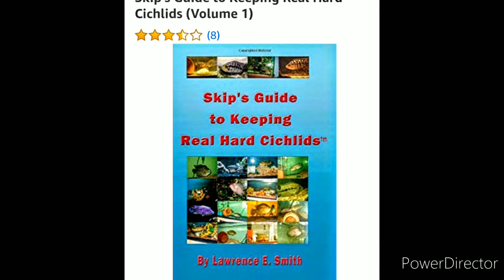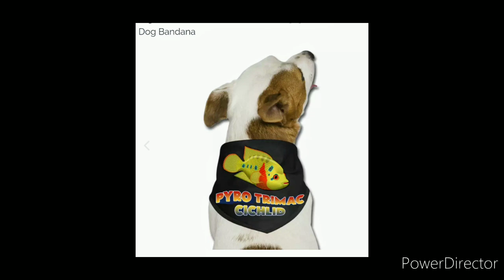Shooting the breeze and checking-out Russ Bonsai Trees, Fresh/Saltwater Fish Set-ups